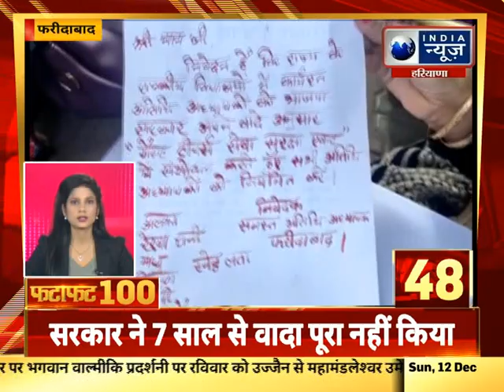Fatafat Superfast 100 News: हरियाणा में आज की 100 बड़ी खबरें | India News Haryana